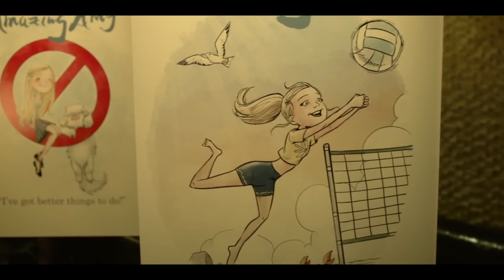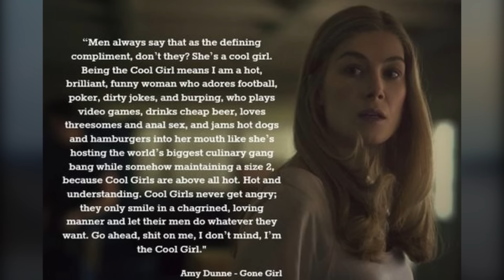Gone Girl - Why I Love Amy Dunne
Amy Dunne was wonderfully played by Rosamund Pike, in the movie adaptation of Gillian Flynn's Gone Girl. Alongside David Fincher's excellent direction, this movie will always be one of my favourites.

OTHER
Eyes - Young Justice